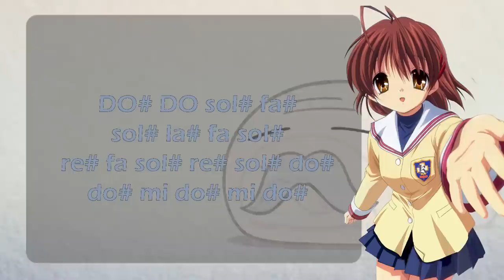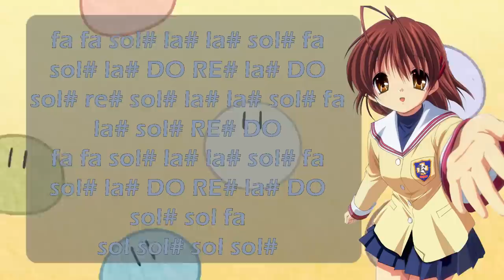Clannad ending(flauta dulce) - Dango Daikasoku - Zona beagle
pinche clannad. ;-; , recuerden que si tienen alguna duda de como tocar algunas notas o te gusta mucho una cancion y quieres tocarla gustoso te ayudare nwn .por cierto tenemos que expandir la comunidad y hacer crecer este canal asi que si dejas tu like y compartes todo ira mejor :D aca las notas completas:

fa re# sol#
sol# la# la# DO sol# re#
fa re# sol#
sol# la# la# sol#
fa re# sol# sol#
la# la# DO sol# re#
fa re# sol#
sol# la# la# DO la#
fa re# sol#
fa re# sol#
sol# la# la# sol# re#
DO# DO sol# fa#
sol# la# fa sol#
re# fa sol#
re# fa sol# re# sol# do#
do# mi do# mi do#
fa fa sol# la# la# sol# fa
sol# la# DO RE# la# DO
sol# re# sol# la# la# sol# fa
la# sol# RE# DO
sol# sol fa
sol sol# sol sol#